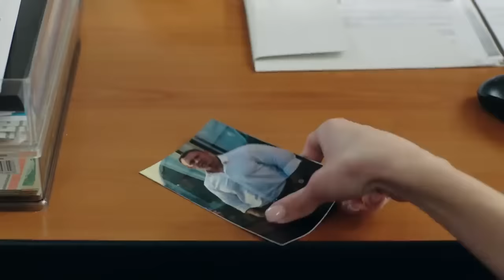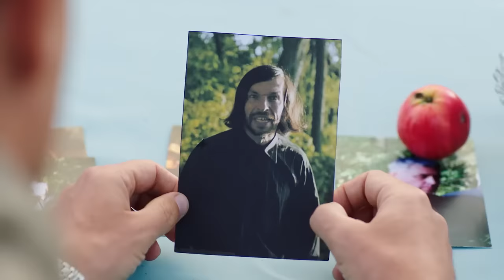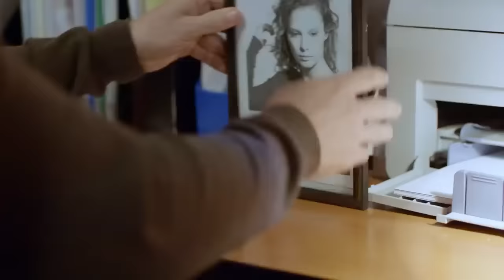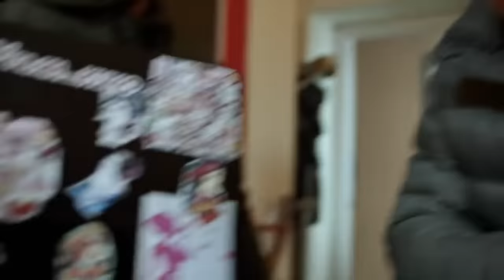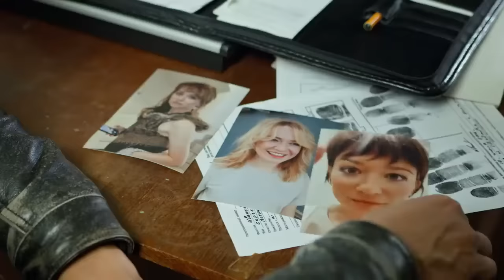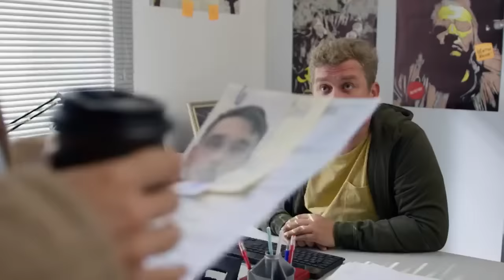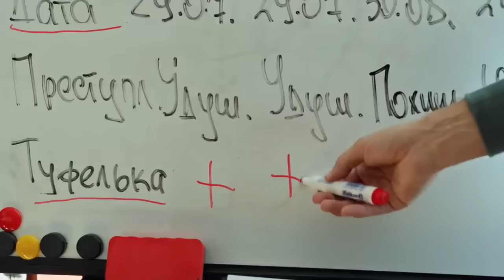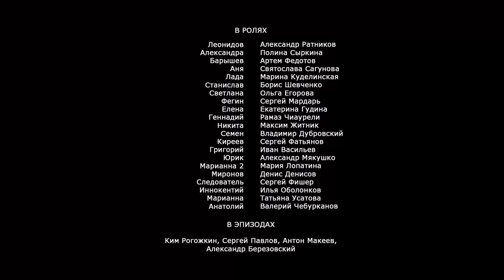УВЛЕКАТЕЛЬНЫЙ ПОЛИЦЕЙСКИЙ ДЕТЕКТИВ! Психология преступления. Все Сезоны Подряд! Детективный Сериал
По мотивам романа Натальи Андреевой.

Психология преступления. Эра Стрельца
Психология преступления. Чёрная кошка в тёмной комнате
Психология преступления. Ничего личного
Психология преступления. Дуэль
Психология преступления. Перелётная птица
Психология преступления. Жажда счастья
Психология преступления. Зона комфорта
Психология преступления. Туфелька не для Золушки
Психология преступления. Красное на белом

Детектив, мелодрама, экранизация.
Режиссер: Илья Хотиненко.
В ролях: Александр Ратников, Полина Сыркина, Артём Федотов и др.